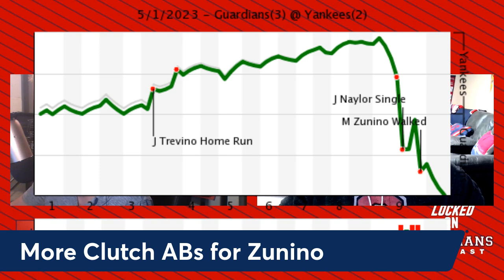Better Late Than Never: Guardians Come Back Against Yankees in a New York Minute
The Cleveland Guardians' approach against Domingo German and the New York Yankees Monday was bad and they looked like they wanted to get a slice of pizza before going to bed at 9PM. Then the Guardiac Kids showed up in the ninth inning with some help from offseason additions.
Was this the most Guardians win of the season so far?
We get into the clutch at bats from Josh Bell, Josh Naylor and Mike Zunino, how great it was to see Emmanuel Clase in classic form.
The news of the day was David Fry being promoted with Meibrys Viloria being designated for assignment. We discuss why this is a good move in practice even if it doesn't work out, it's still the right call with the options the Guardians currently have and the issues they have faced so far.

RocketMoney
Stop throwing your money away. Cancel unwanted subscriptions -- and manage your expenses the easy way -- by going to RocketMoney.com/lockedonmlb.

Sorare
to draft your free team of player cards, set your lineup, and start competing today to win epic rewards.